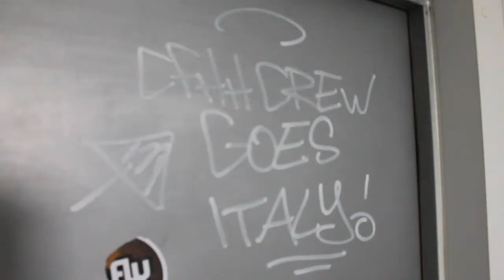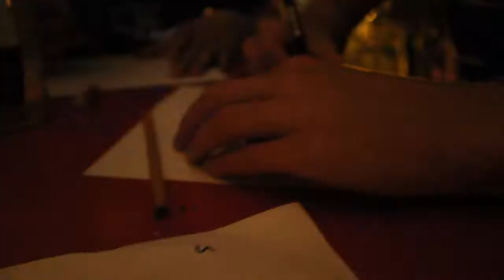CFHH-Crew: Gruppo Antipasti 2014